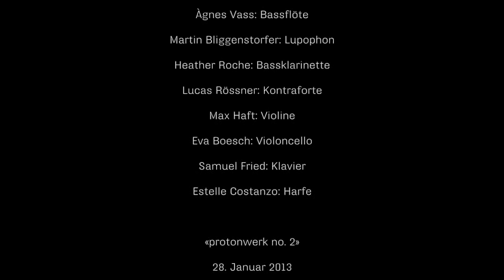Leonardo Idrobo - entrelineas für ensemble - Ensemble Proton Bern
Leonardo Idrobo (*1977)

entrelineas für ensemble UA (2012)

28. Januar 2013 - Dampfzentrale Bern

Flöten - Àgnes Vass
Oboe & Lupophon - Martin Bliggenstorfer
Klarinetten - Heather Roche
Kontraforte - Lucas Rössner
Violine - Maximilian Haft
Violoncello - Eva Boesch
Klavier - Samuel Fried
Harfe - Estelle Costanzo